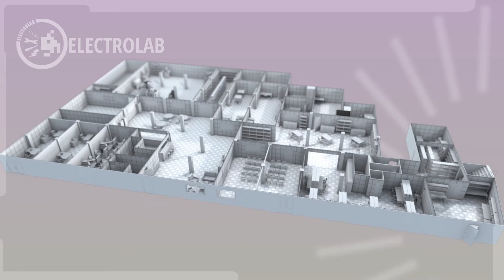Présentation de l'Electrolab V2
Comme vous avez pu le remarquer si vous êtes déjà venus au lab : L'espace se fait de plus en plus rare... Bonne nouvelle, nous avons la possibilité d'étendre le lab au reste du sous sol du bâtiment dans le quel nous nous trouvons ! Nous étendrions la surface du labo de 180 à 1500 m² ce qui devrait permettre à la fois d'accueillir un public plus vaste et de travailler sur des projets plus poussés.

Aidez nous à la fabrication du Lab V2 en donnant